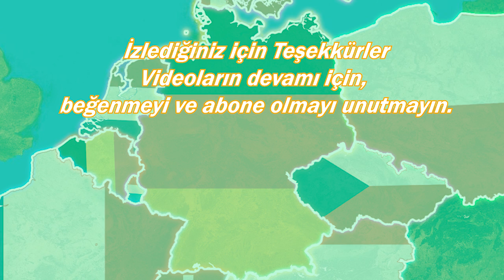Almanya Yok Olsaydı?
Avrupa Birliği'nin önemli bir gücü olan Almanya'nın dünyadan silinmesiyle, insanlık olarak bizlere ne tür avantajları ve dezavantajları olurdu? İyi seyirler.